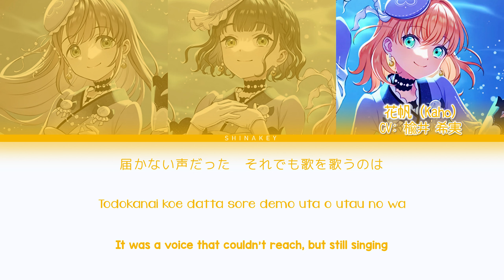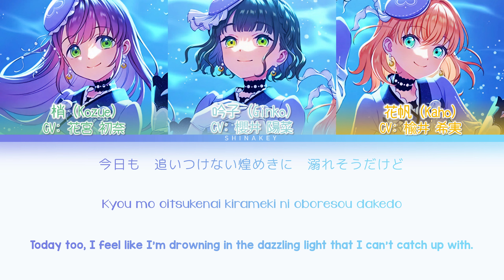[FULL]「月夜見海月 / Tsukuyomi Kurage)」スリーズブーケ / Cerise Bouquet | Kan/Rom/Eng Lyrics | Link！Like！ラブライブ！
Tsukuyomi Kurage (月夜見海月 lit. Moon Jellyfish) is Cerise Bouquet's fourth single. It was released on September 4, 2024.

The song is written by Kelly, and is composed and arranged by Kohei Tsukada.

✎ If there is any problem with this video, please let me know. Tysm!
©PROJECT Lovelive! Hasunosora Jogakuin School Idol Club